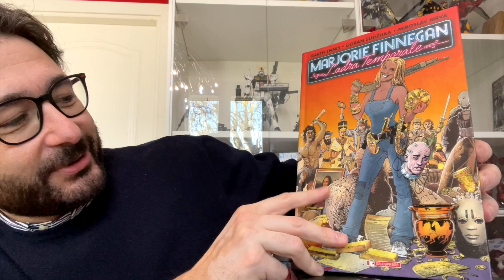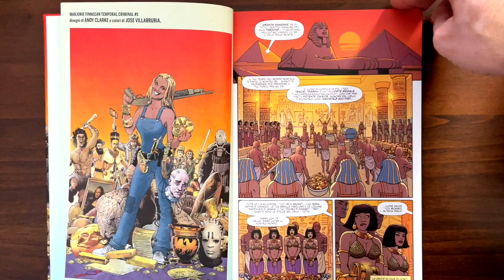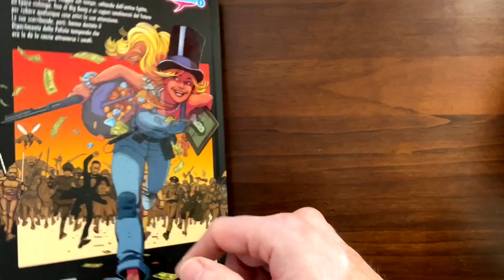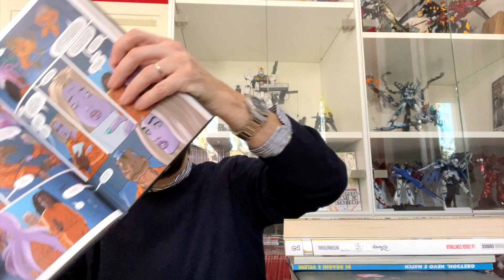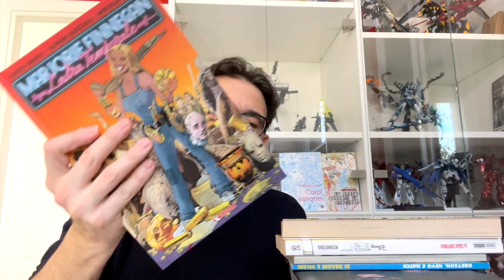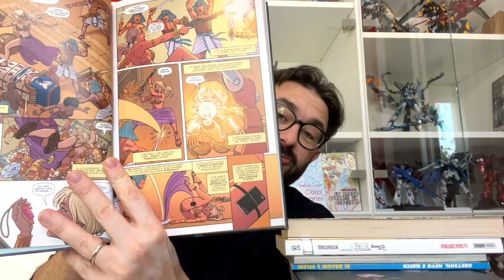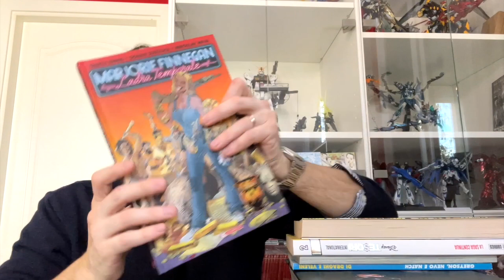Marjorie Finnegan Recensione - Un altro Garth Ennis - Come Lo Classifichiamo?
Questo volume di Saldapress propone un'intrigante situazione alla Hunger Games (o Battle Royale) mixata a Squid Games. Frank Cho trova insomma un setting intrigante per poter mettere su pagina le sue solite avvenenti ragazze e le sue altrettanto solite pazzie bestiali.
Ne risulta quindi un'emozionante best seller o rischia la futile trashata?

MARJORIE FINNEGAN - Ladra Temporale
Saldapress
Storia: Garth Ennis
Disegni: Goran Sudzuka

00:00 Intro
00:15 Presentazione Opera
03:24 Sfogliata alle tavole e Trama
04:48 Commento e Critica all'Opera

garth ennis, marjorie ginnegan fumetto, marjorie finnegan sequel, saldapress marjorie finnegan, recensione garth ennis, garth ennis fantascienza, garth ennis fiction, recensione garth ennis, marjorie finnegan review